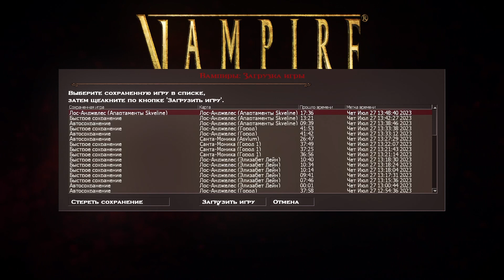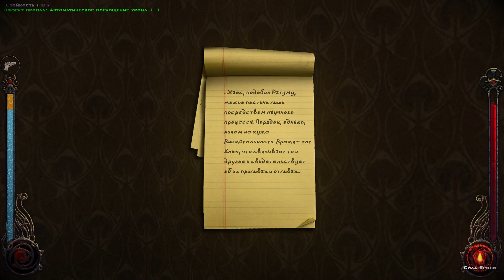Прохождение Vampire Masquerade Bloodlines #10 Головоломки